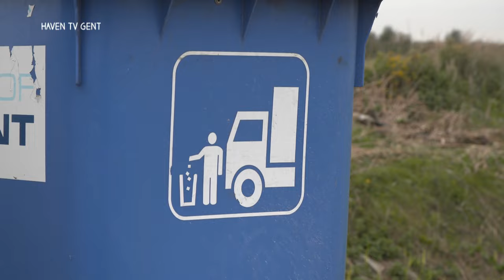HavenTV november 2015: de Grote Opkuisactie aan het Kluizendok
Eind oktober 2015 organiseerde het Havenbedrijf Gent voor de vierde keer een 'Grote Opkuisactie'. Zo'n 40 mensen stroopten de mouwen op om de zone rond het Kluizendok aan te pakken. Er waren vrijwilligers van het Havenbedrijf, van de bedrijven Stukwerkers en VVM en de gemeente Evergem. Samen werd er zo'n 2,5 ton zwerfvuil opgeruimd. Enkele vrijwilligers verklaren het belang van deze actie.